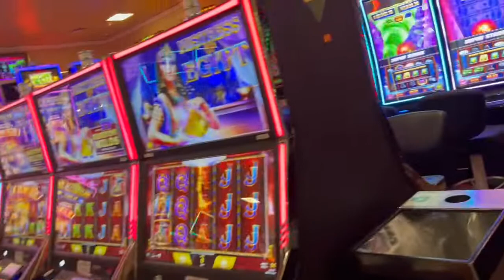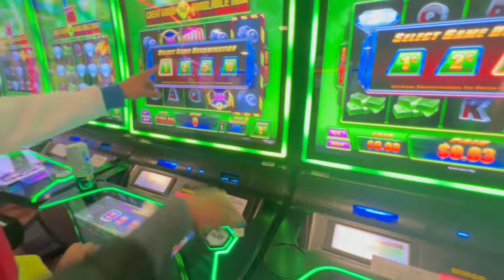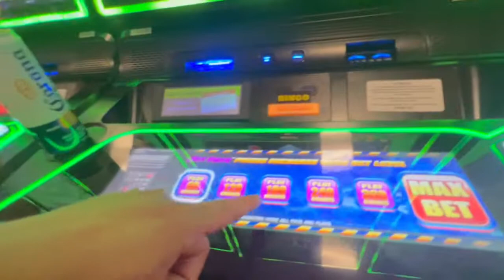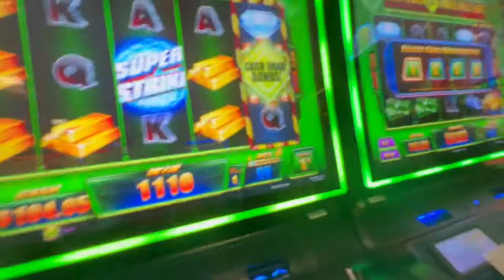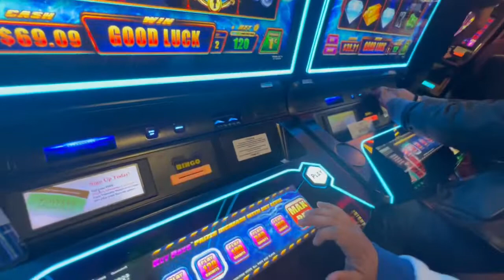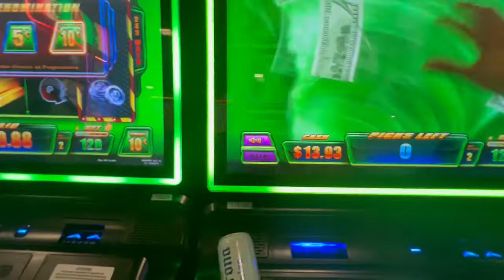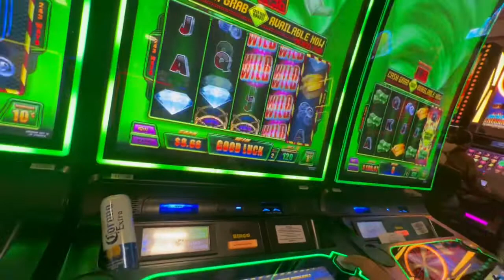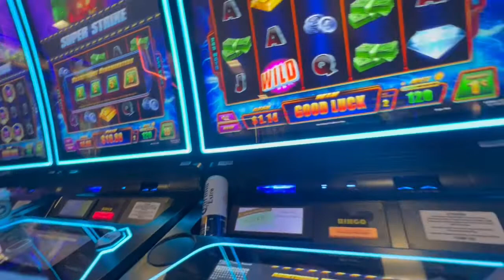NOCHE DE CASINO EN SAN PABLO C.A🇺🇸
DivertiteVicho LasAventurasDel Lozano